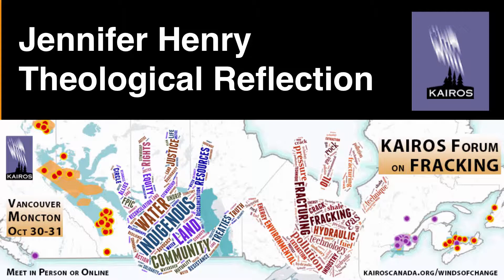Jennifer Henry - Theological Reflection (15:30)